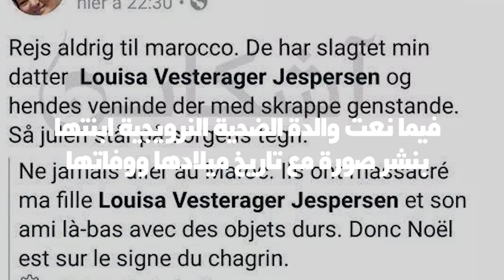‘‘الإرهاب’’ يضرب المغرب مجددا.. وهذه ‘‘كرونولوجيا’’ الأحداث